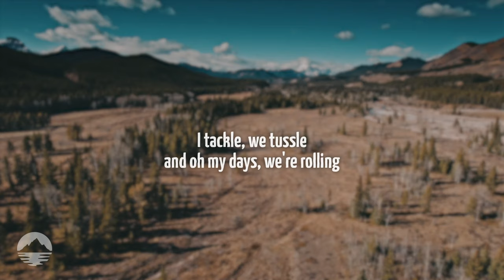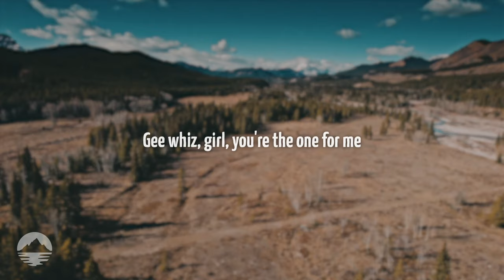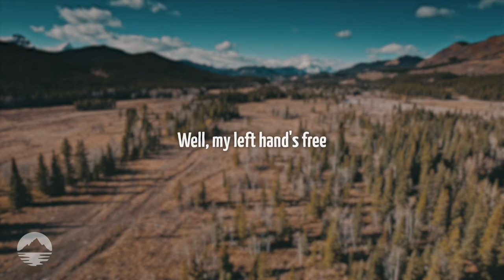Alt-J - Left Hand Free | Lyrics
Left Hand Free - Alt-J | Lyrics:

[Verse 1]
Ain't shady, baby
I'm hot like the prodigal son
Pick a petal: eeny, meeny, miny, moe
And flower, you're the chosen one

[Chorus]
Well, your left hand's free
And your right's in grip
With another left hand
Watch his right hand slip
Towards his gun
Oh, no

[Verse 2]
I tackle, we tussle
And oh my days, we're rolling
My right hand's gripped on his
Colt single-action army
Oh, no

[Chorus]
Towards his gun
Oh, no

[Verse 3]
N-E-O, O-M-G
Gee whiz, girl, you're the one for me
Though your man's bigger than I am
Oh my days, he disagrees
Oh, no
(Speak easy)

[Instrumental Break]

[Chorus]
Well, my left hand's free
Oh, no

[Verse 4]
Hey shady, baby